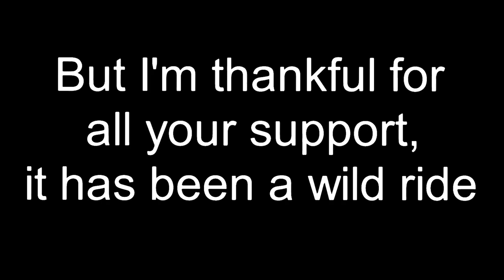StickNodes? What's that?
Aye lads, it's been a while hasn't it?
Sorry I haven't been posting much lately, I can't get a good upload schedule and SN isn't really one of my major priorities. I just plan on using this channel to post fun stuff every now and then. You guys mean a lot to me.

Cuphead Ost: Threatenin Zeppelin
Dark Souls OST: Great Grey Wolf Sif
A Hat In Time OST: The Fire Spirits

HAVE A CLASSY DAY!